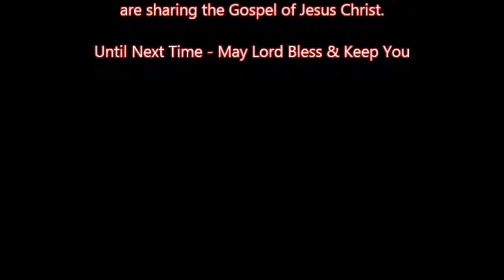He's Alive Community Church - outro